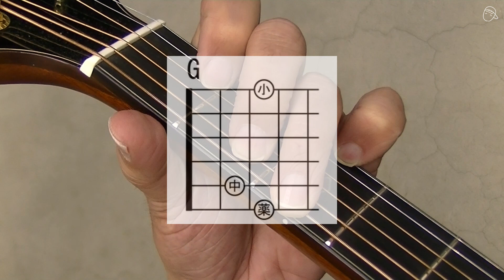『サボテンの花』イントロの弾き方#ギター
【pdfデータ配布についての重要なお知らせ】
 諸事情によりpdfデータ無料サービスは2020年8月20日をもちまして終了いたしました。
現在、下記アドレスにて販売中です。

「サボテンの花」コード表（イントロギター押さえ位置＆一番詞コード図）pdfデータ